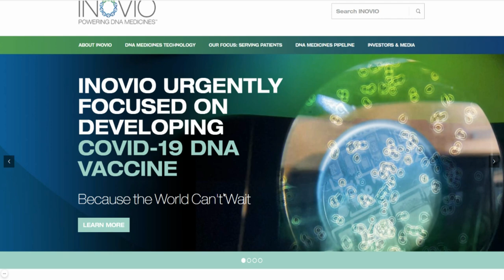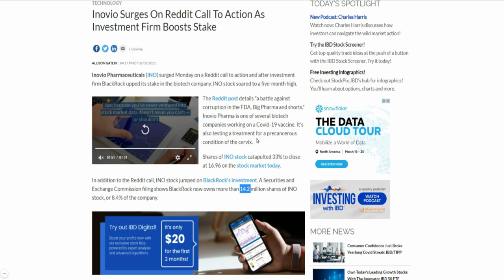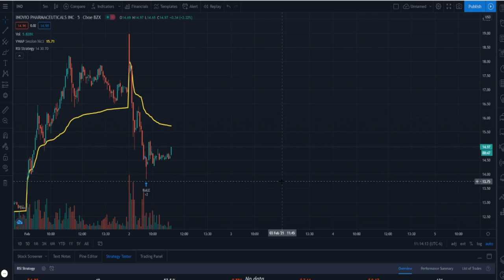SHOULD YOU BUY $INO STOCK? 🔥🔥🔥 IS INOVIO STOCK A BUY RIGHT NOW?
My Favorite Investing Book
My Favorite Personal Development Book

Based in Minneapolis
Mr. V